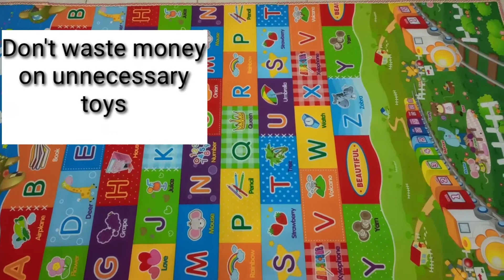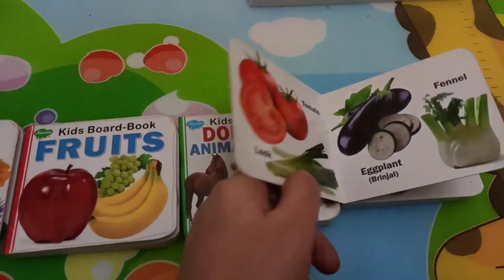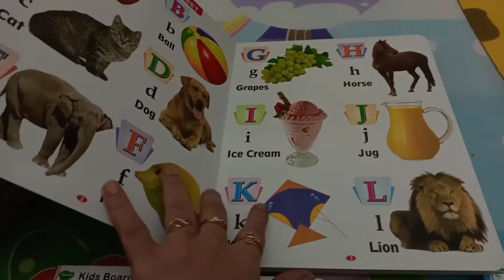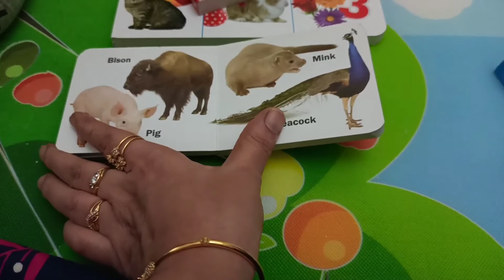సంవత్సరం లోపు పిల్లలకు ఎలాంటి టాయ్స్ కొనాలి?